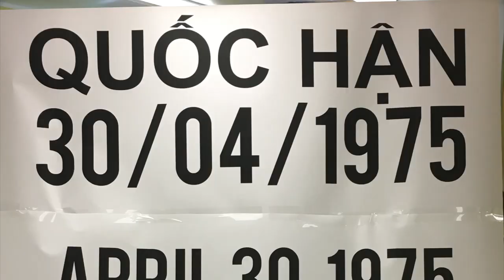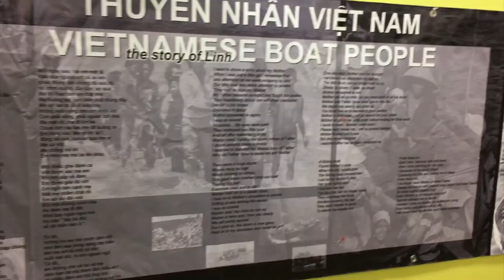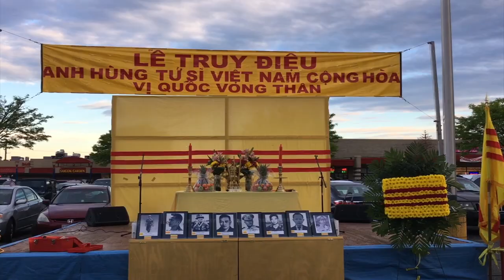VATV | Tưởng Niệm Ngày 30 Tháng 4 Năm 1975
1/5/2019
Bích Phượng